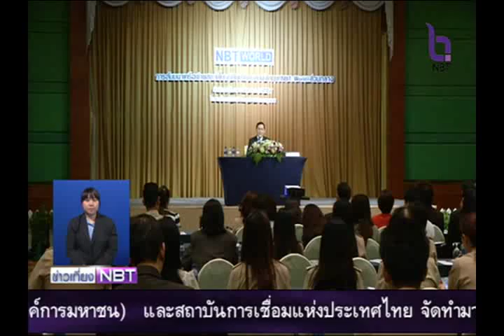สัมมนาเครือข่ายสถานีโทรทัศน์ภาคภาษาอังกฤษ